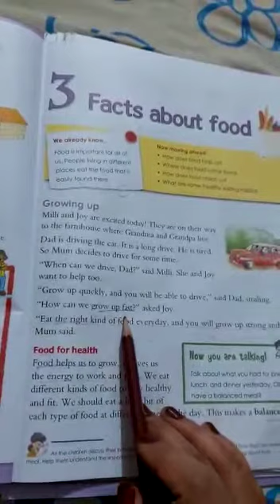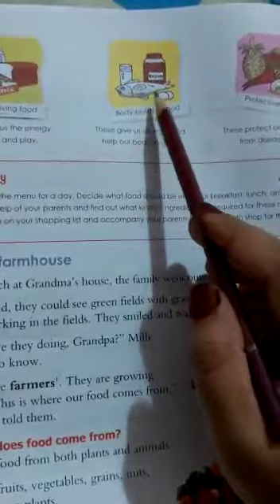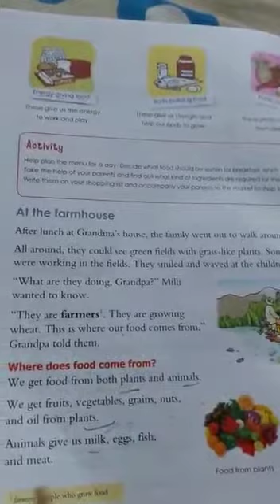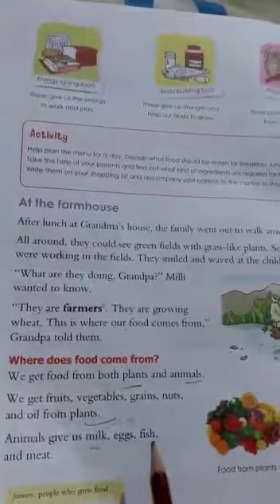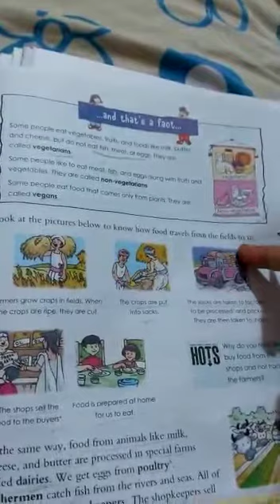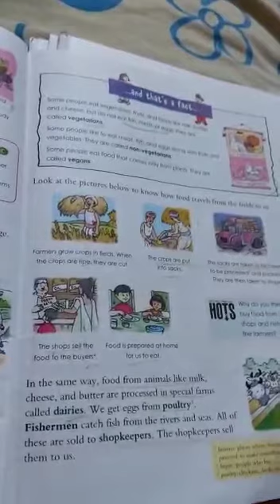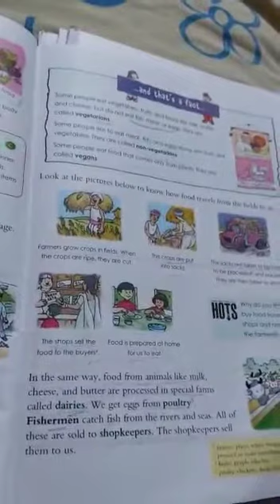Class 2 Social video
3rd chapter continuation jan2